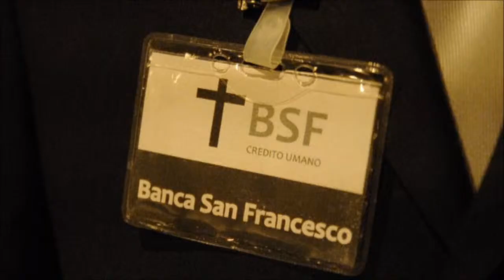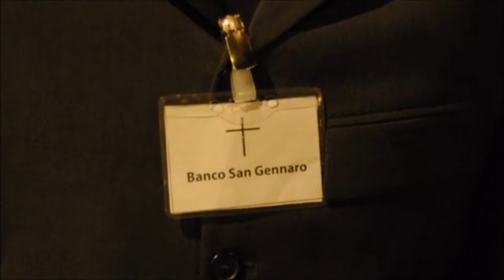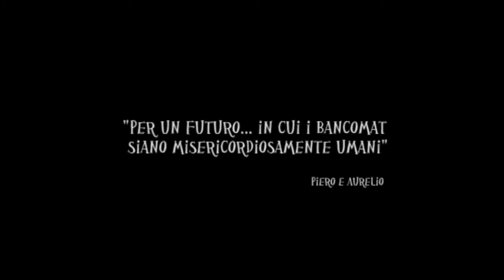BSF CREDITO UMANO - cortometraggio - short film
Liberamente tratto dal racconto di Stefano Benni "Fratello Bancomat". Il cortometraggio diretto da Piero Grant e Aurelio Cicalese, ripercorre la grottesca notte del mite e sfortunato Pietro, alle prese con un insolito bancomat.